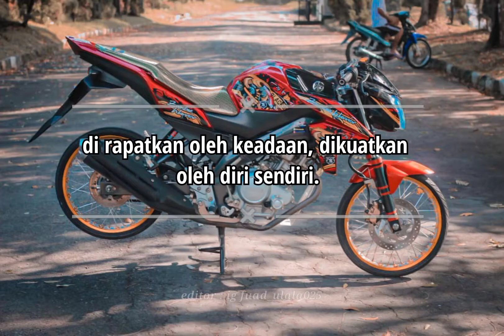story wa kata" vijar modifikasi